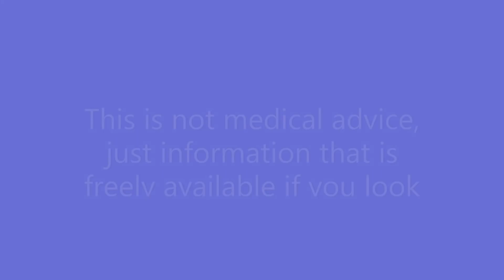Kerala LCHF Experiment - Type 2 diabetes and Making use of Circadian Rhythm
Aspects that affect blood sugar in type 2 diabetes.